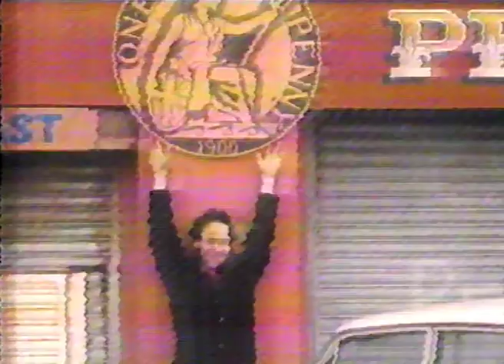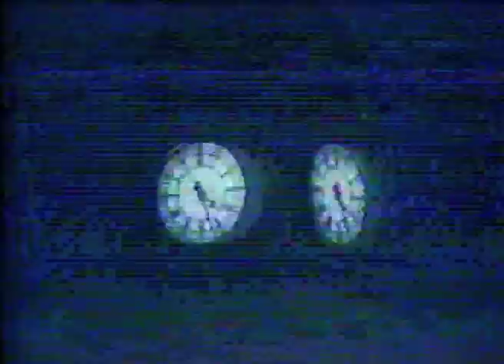CHILLS IN LONDON - Documentary (1986).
A short doco screened on radio with pictures about the chills first trip to London made by Peter Cathro. There's footage of the band recording their leather jacket single and Martin and Terry talk about their impressions of the UK.